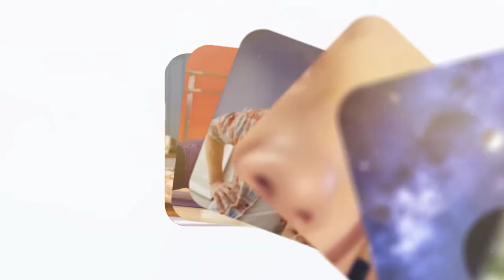Sigara Böreği Nasıl Yapılır? - Evde Kolay Sigara Böreği Tarifi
Sigara böreği yapmak çok pratik ve kolay. Bu videomuzda sigara böreği yapmak için yufkayı nasıl kesmeniz gerektiğinden, nasıl saracağınızdan bahsettik.